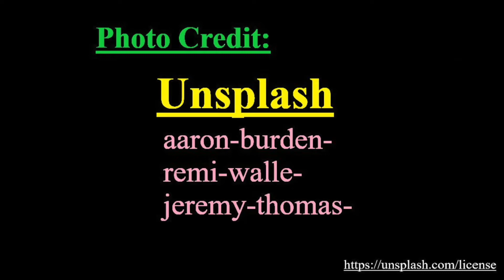Leaf Butterflies - Baby Box @ Blenman